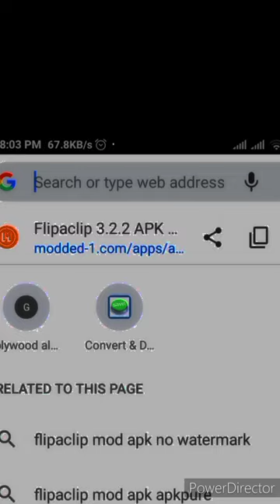pandit Janki Ballabh Shastri short video